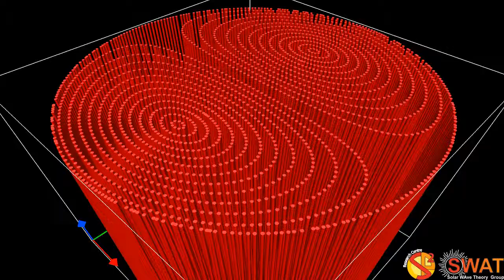Magnetic Flux Tube - Alfven Mode 1 - Broadband